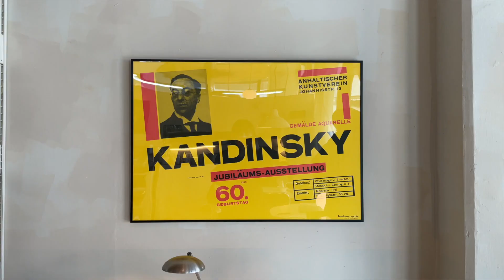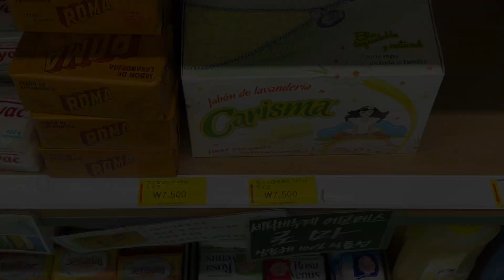vlog 직장인 브이로그. 식물관PH 갔다가 모드니에서 그릇쇼핑하고 집에서 쉬는 휴일 일상 (부가티 커트러리, 웨지우드, 아우든, 프릳츠, 임크리, 렉토, 프라다, 비바스튜디오)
안녕하세요. 채원입니다.
요즘 너무 바빠서 지난주는 영상을 쉬어버렸네요.😭
지난 휴일에 수서에 있는 식물관PH라는 예쁜 공간에 갔었고,
분당에 있는 그릇 아울렛 모드니에 갔어요.
저렴한 가격에 그릇을 득템했답니다.

이번 영상도 편안하게 봐주시길 바라며